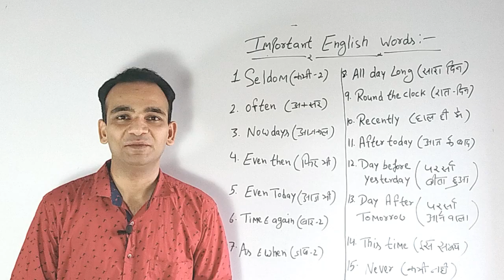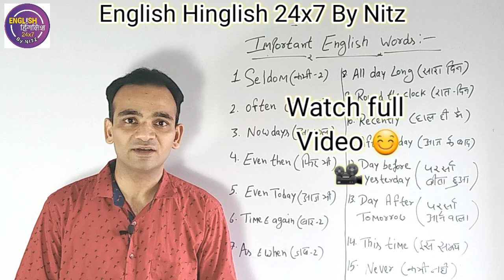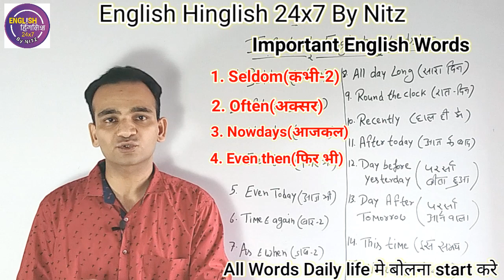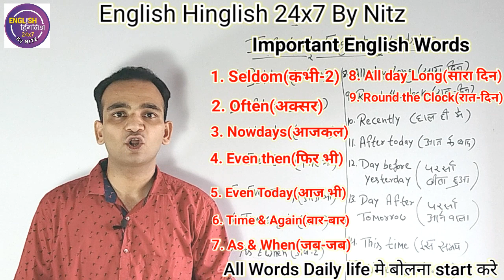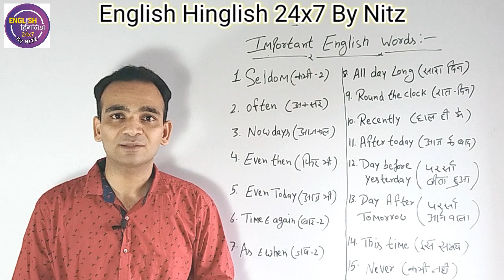15 Daily Use English Words with Hindi Meaning | Useful English Words | With Practice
15 Daily Use English Words with Hindi Meaning | Useful English Words | With Practice

Some words about video :
In this video i will tell you 15 Daily Use English Words with Hindi Meaning. As all we know without Useful English Words we can not improve our speaking skills.
In our Daily Conversation many times hum ek question sochkar confuse ho jate hai ki English Words Kaise Yaad Kare?
This confusion always make us feel bad.
But now do not feel worry. I will tell you How to Learn English Vocabulary with Example Sentences.
These Modern Words with Meaning will give you confidence to do English Speaking Practice daily.

Some words about channel :
Hello Friends
I am Nitin(Nitz)
My channel is based on easy concept in which aap Hindi se English bolna sikhe sakte hai.
Hinglish is a best way to improve our Communication Skills.
I make videos by which a common man can easily Speak Fluent English without any problem.
If you also want to improve your way of talking so join my Latest Spoken English Course 2020 and learn easily.